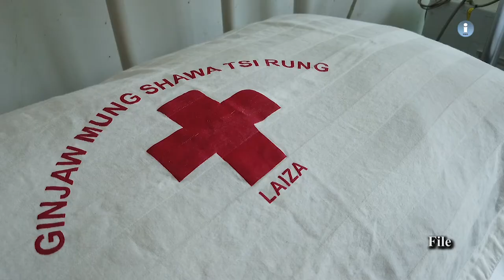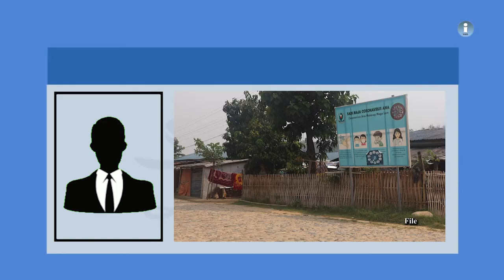KIO နယ်မြေ COVID-19 စည်းကမ်း သတ်မှတ်ချက် တိုးမြှင့်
COVID-19 ထိန်းချုပ်ရေးနှင့် ပတ်သက်၍ ကချင် လွတ်လပ်ရေး အဖွဲ့ (KIO) ထိန်းချုပ်နယ်မြေအတွင်း စည်းကမ်း သတ်မှတ်မှုများ ပိုမို တိုးမြှင့်လိုက်သည်။